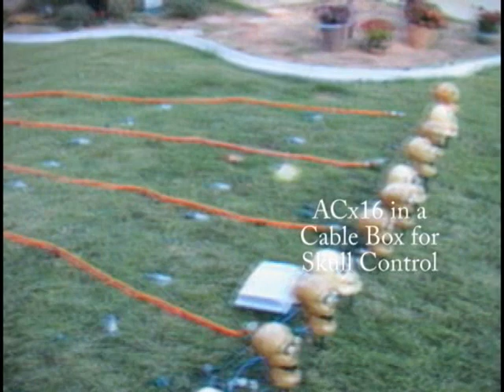Halloween 2009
My yard with animated lights. Two D-Light ACx16 controllers. The weather was perfect and we had 575 trick-or-treaters show up. Start with some daytime shots (poor video, though) and then some night shots. At the end, you'll see us in costume!